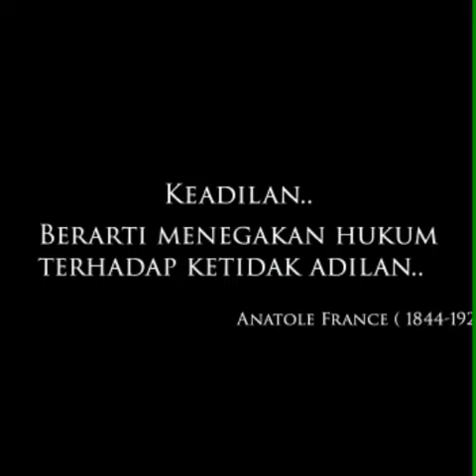THE LAWYERS POKROL BAMBU THE MOVIE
behind the scene film pokrol bambu ( dunia pengacara)